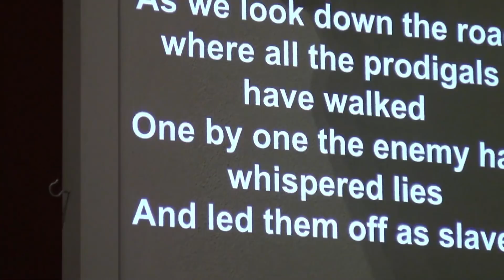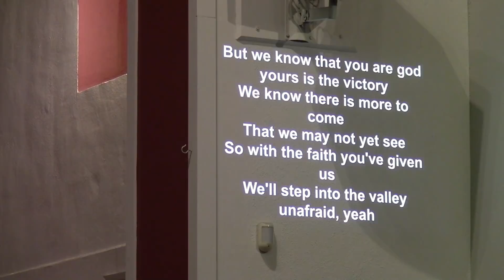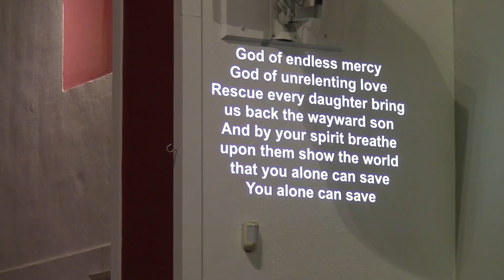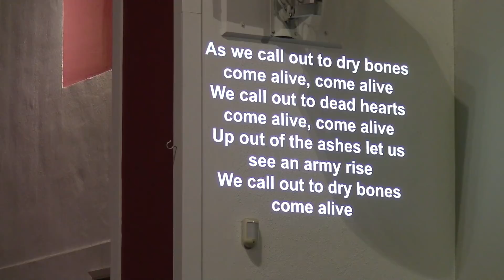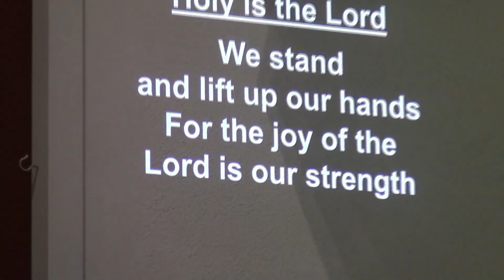Mass for the Fifth Sunday of Lent - March 29, 2020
Celebrant Fr. Jack Herklotz, OMI -
St. Peter's Church, New Westminster